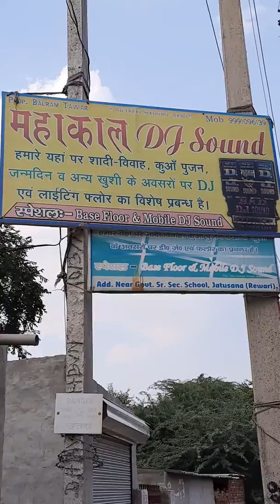B.K.D Mahakal dj sound jatusana Rewari mob.9991096139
Kuaa pujan Bajpura